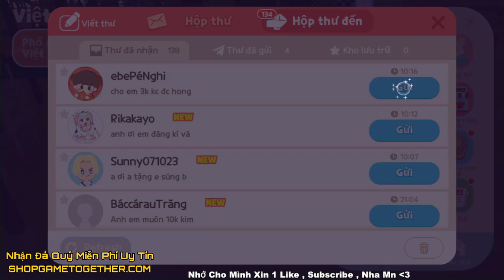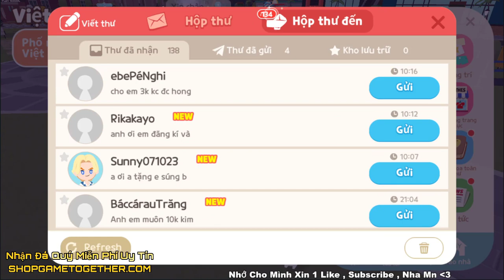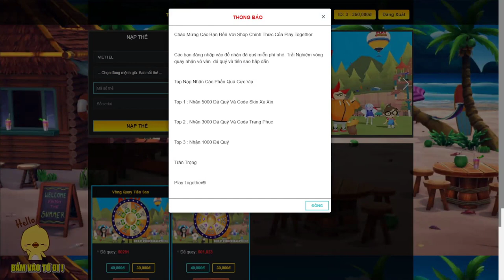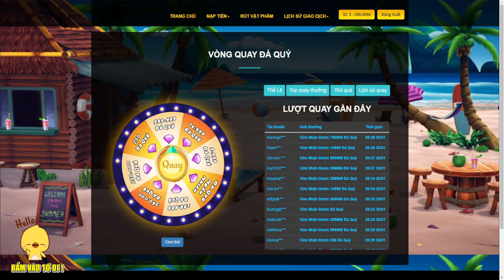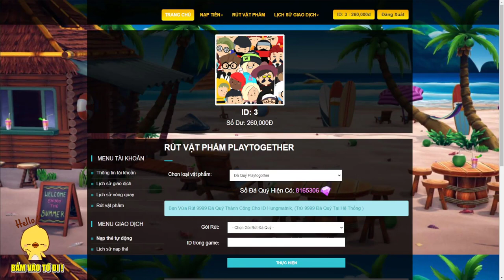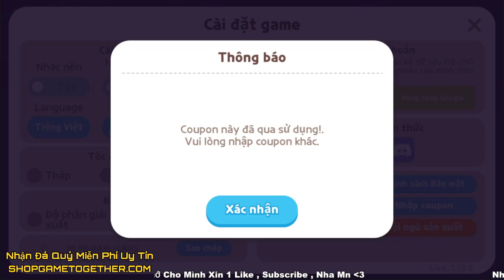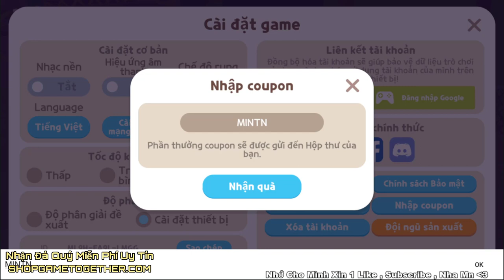Play Together | Nhập Mã Code Cupon Mới Nhất Bản Cập Nhập Ngày 18 Tháng 2 Nhận Ngay Đá Quý Free